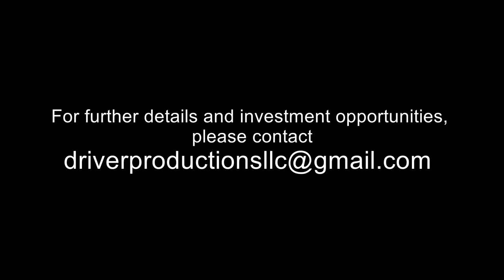Promo for The Driver a new mafia film starring Robert Carradine, Johnny Alonso, Paul Sampson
Stoked to work on the new mob film The Driver. Written and directed by Connie Lamothe. Watch this promo. Two Families...One Choice